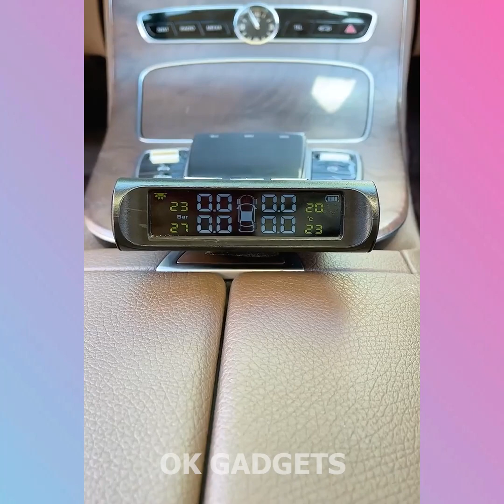50+ Coolest Kitchen Gadgets For Every Home #03 🏠Appliances, Makeup, Smart Inventions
50+ Coolest Kitchen Gadgets For Every Home #03 🏠Appliances, Makeup, Smart Inventions

Ok creator synthesizes Versatile Utensils, Creative Ideas, Smart Small Gadgets, Production Process You Must See, how to make everything, Creative Ideas That Are At Another Level, Secrets In The Profession, Smart gadgets - compact, Super strange strange - interesting...